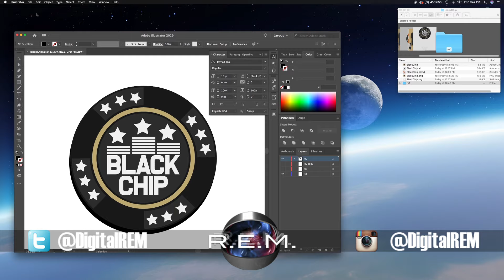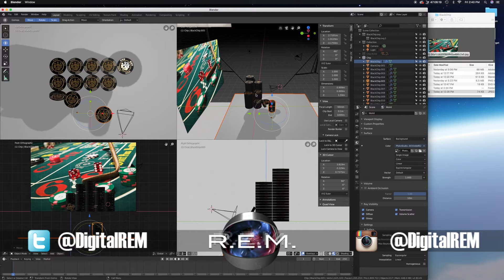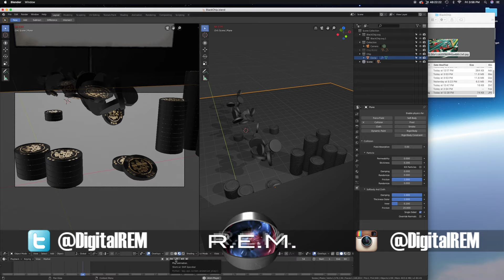REM | Black Chip Design | Blender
This video is an opportunity to see the production process for the
"Black Chip" design series.

Assets:
-T Shirt Design @HomeworkClothing
-3D Scene File (Coming Soon)

In this video we utilized (Blender + Illustrator + Photoshop ) to product the final render. If you want to learn more about the 3D Production process send a message to our team at DigitalREM.com

Follow us at:
DigitalREM.com